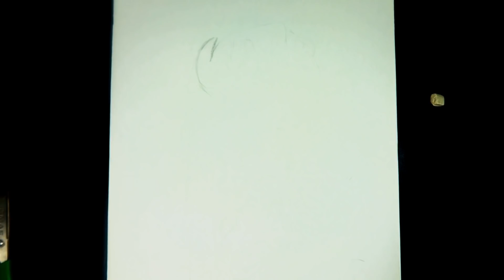Dibujando a Enchantress (Cara Delevingne)/ Speed drawing Enchantress...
Speed Drawing of Enchantress (Cara Delevingne) de Suicide Squad.

Formato: 35x25cm (13.8"X9.85")
Materiales: Lápices de colores marca Norma (No profesionales) en Fabriano Academia de 120g.